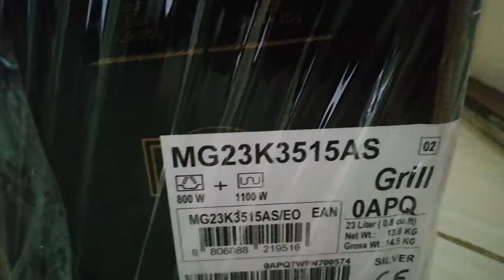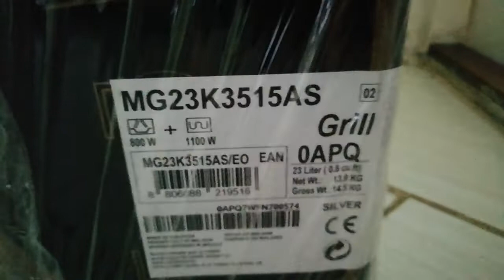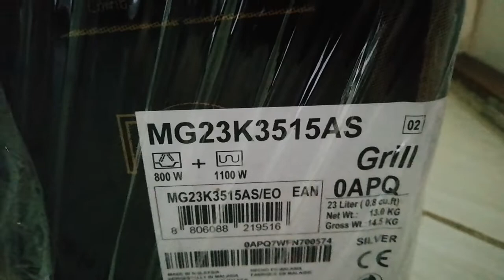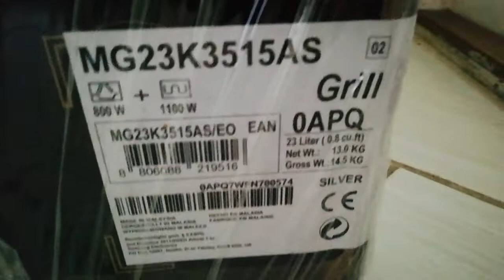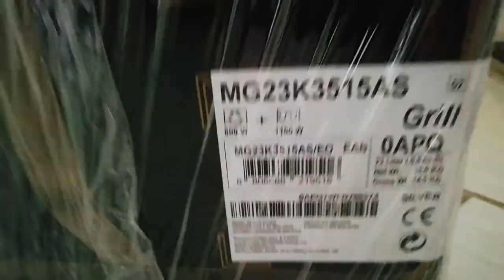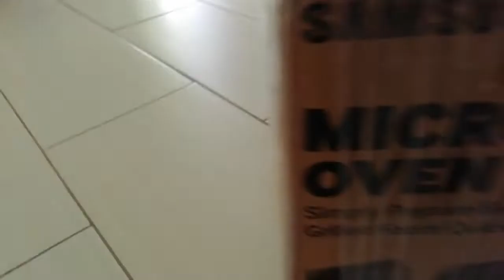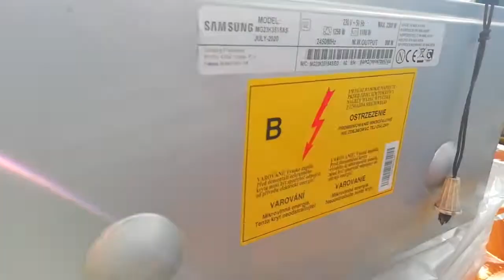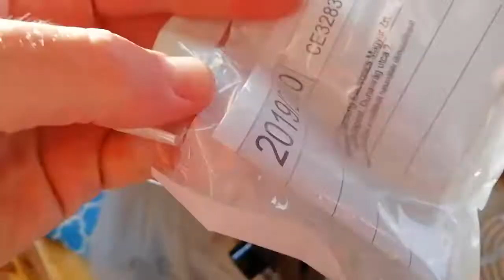Mikro UNBOXING Samsung MG23K3515AS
Samsung MG23K3515AS Mikrohullámú sütőt rendeltem a netről, webáruház teszt is egyben.